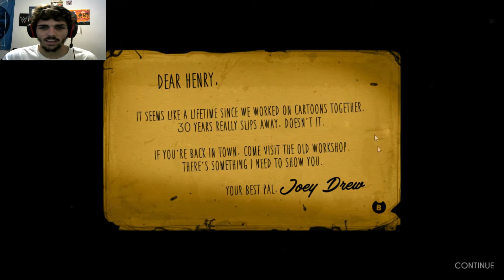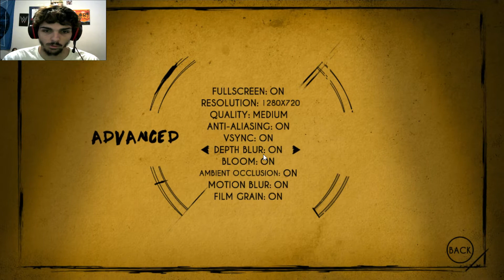Bendy To Scary For Me! : Bendy And The Ink Machine Chapter #1